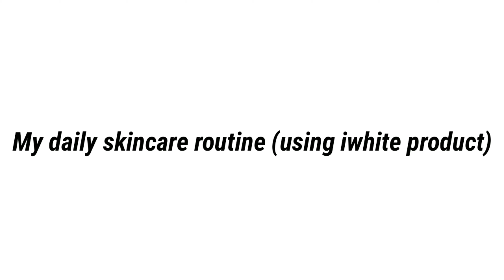daily skincare routine (using iwhite product) [[edinalyn alia